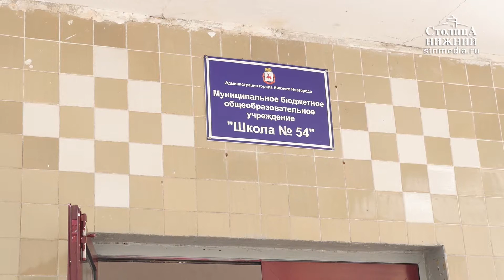Более половины нижегородских школ готовы к новому учебному году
Более половины нижегородских школ готовы к новому учебному году. Об этом на пресс-конференции рассказала директор департамента образования администрации Нижнего Новгорода Ирина Тарасова. Из 166 школ города на данный момент принято 106 учебных заведений. В остальных — заканчиваются ремонтные работы. По закону все учебные заведения должны быть приняты до 15 августа. С 1 сентября для старшеклассников произойдут изменения в связи с ежегодным внедрением новых образовательных стандартов. В частности, в школы возвращается предмет «Астрономия». Какие еще изменения произойдут в новом учебном году  — расскажем в репортаже «Столицы Нижний».